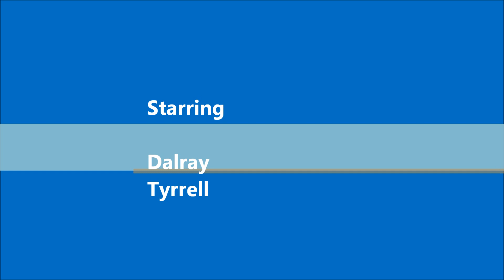Parkzone BF-109 and Parkzone P-51D w/ Go-Pro 960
This is a vid of my Parkzone P-51D Mustang w/ Go-Pro 960 bein chased by a Parkzone BF-109 Messerschmitt